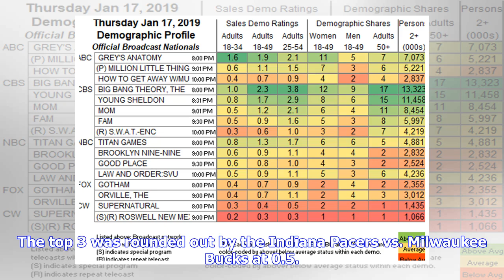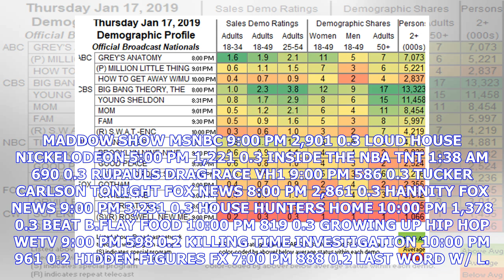Thursday cable ratings: ‘Dr. Pimple Popper’ defeats NBA, ‘Ex on the Beach’ remains steady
This week, there was nothing that could topple “Dr. Pimple Popper.” The TLC series roared back to the top slot by scoring a 0.8 in adults 18-49, building on the 0.6 it scored last week. Neither of the night’s NBA games were able to defeat it. In second place, TNT aired an Oklahoma City Thunder vs. Portland Trail Blazers match to pick up a 0.6, matching last week’s top game in which the Thunder played the Philadelphia 76ers. The top 3 was rounded out by the Indiana Pacers vs. Milwaukee Bucks at 0...